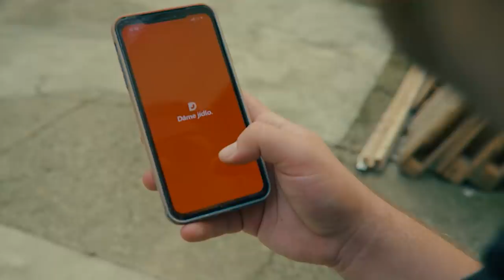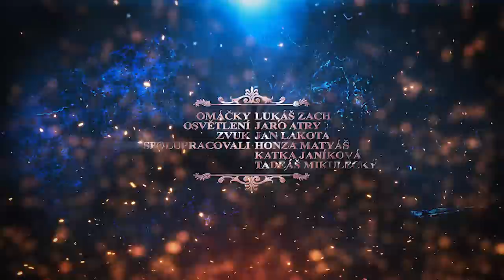V Salvadoru jsme viděli mrtvolu, v Guatemale nám vykradli auto, ale nejhůř je na Mallorce.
Cestovatel, freerider a zakladatel projektu We Love Šumava - Richard Brož

Slevový kód: KUBELIK200 je platný pro nové zákazníky v aplikaci Dáme jídlo, a to pouze jednou s minimální hodnotou objednávky 250 Kč. Slevové kupóny jsou časově a množstevně omezeny. Jak kupon využít? Stačí na konci objednávky kliknout na "Máte kupon?" a zadat KUBELIK200. Dobrou chuť.